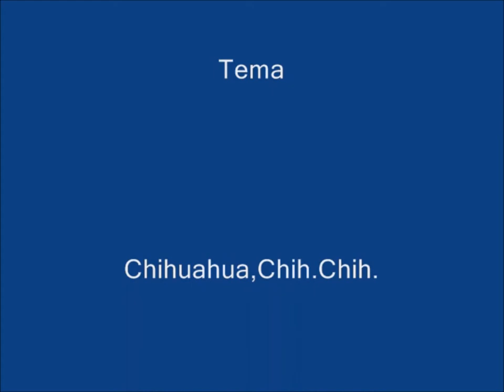Madera, Chih. Chih.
Cd. Madera , Chihuahua